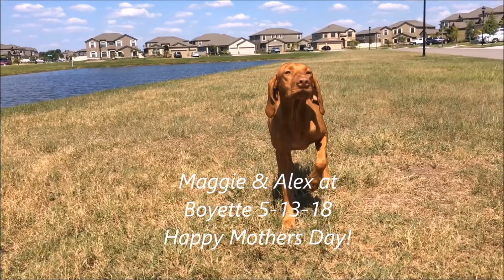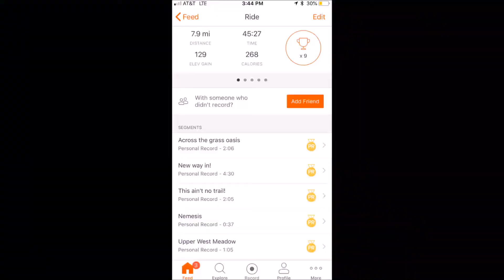Trail dog Maggie & Alex at Boyette Mothers Day ride 5 13 18